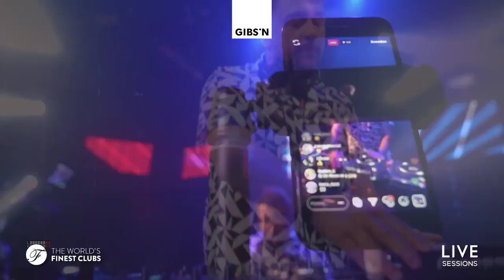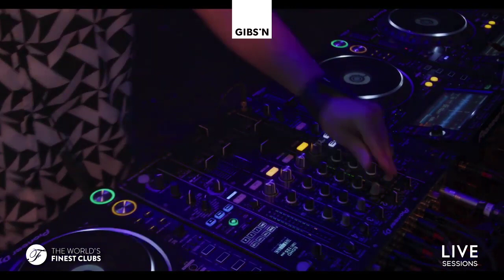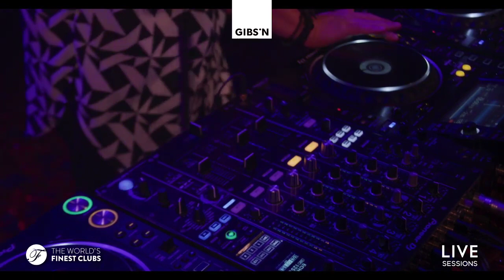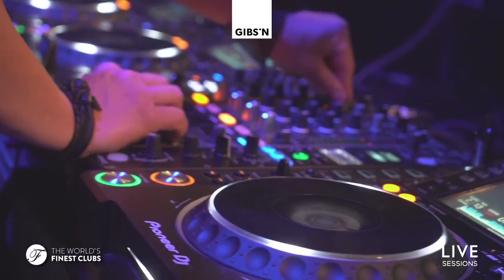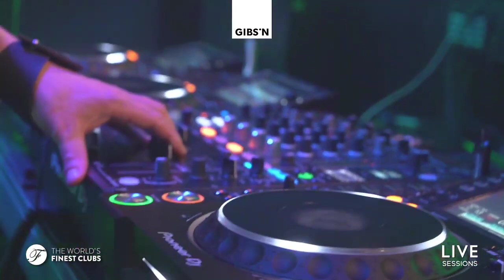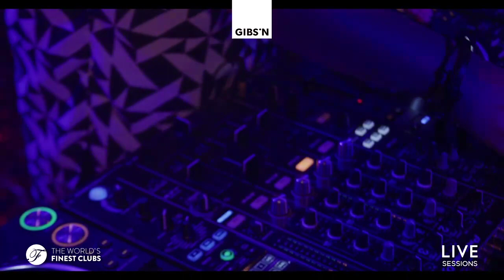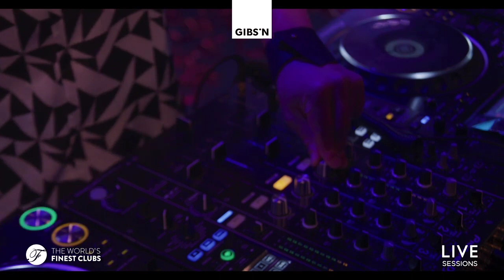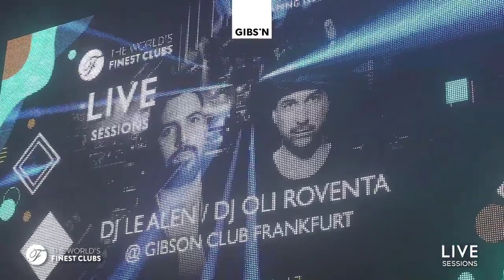DJ Oli Roventa for World Finest Clubs - 18.04.2020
This mix i made at the legendary Gibson Club. I was invited to play a live stream for " The World Finest Clubs "

Housemusic all night long